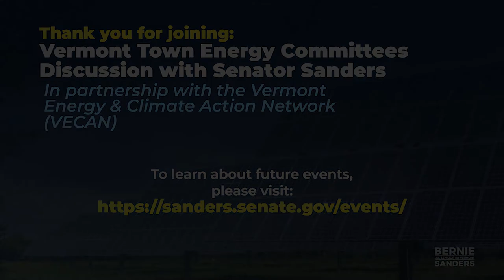Sen. Bernie Sanders: Vermont Natural Resources Council Virtual Town Hall on Climate Crisis 8/25/2021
The Vermont Natural Resources Council (VNRC) hosts Senator Bernie Sanders with town energy committees and others interested in tackling the climate crisis to discuss local efforts and hear about potential federal investments to support this work in Vermont and beyond. The event featured a panel discussion and Q&A with members of Vermont Town Energy Committees on the federal climate investments in the $3.5 trillion reconciliation bill.